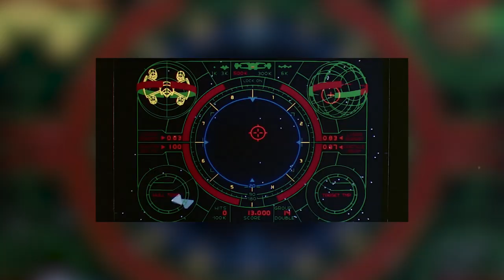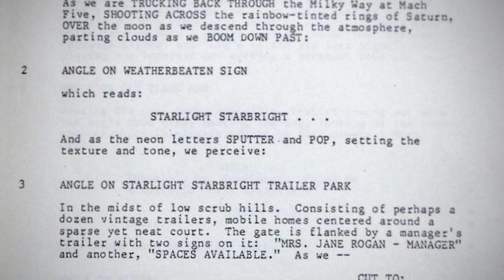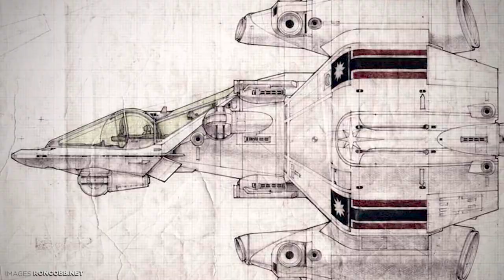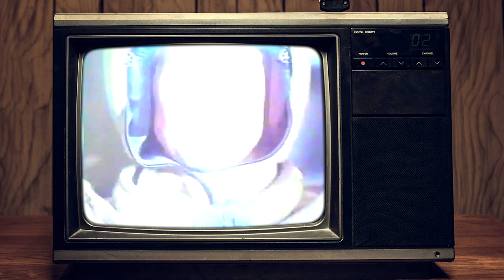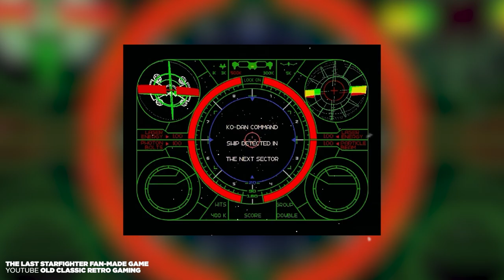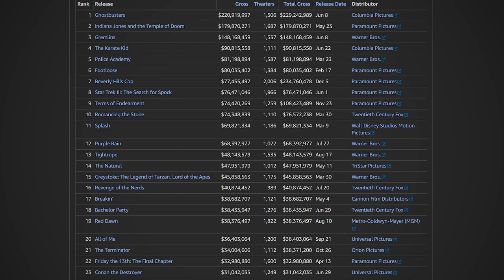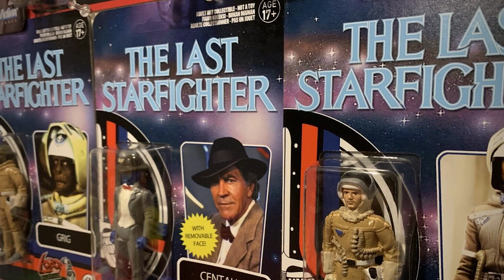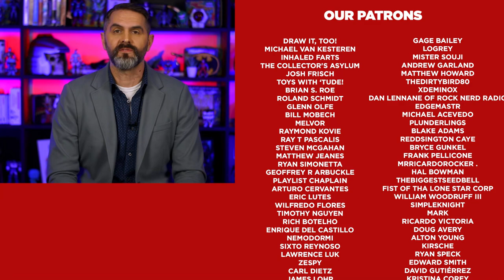From Box Office Bomb to Cult Beloved: The Story of The Last Starfighter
The Last Starfighter is a 1984 American science fiction film directed by Nick Castle and along with Disney's Tron, has the distinction of being one of cinema's earliest films to use extensive "real-life" computer-generated imagery (CGI) to depict its many starships, environments and battle scenes.

One thing it has in common with Tron is that The Last Starfighter was a box office bomb upon initial release, killing plans for any sequels.

Despite numerous comparisons to Star Wars here we are, 35+ years later still talking about it.